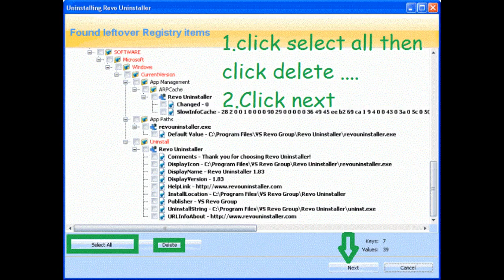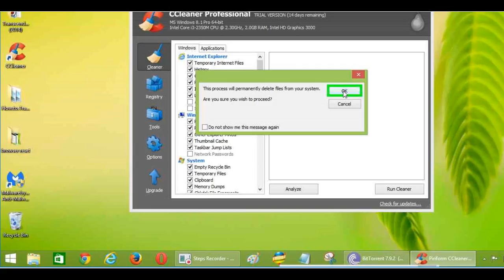how to Remove WordAnchor Ads from Chrome, Firefox, IE